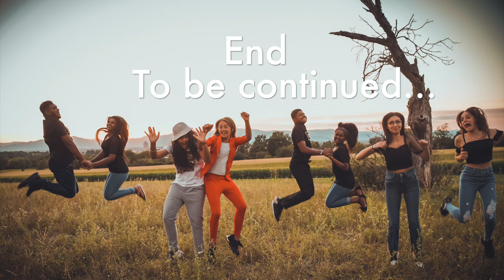Shooting photos au Centre Bel Air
Les jeunes du Secteur Ados rencontrent TiphaineK, un photographe professionnel pour des prises de vue.
Au préalable il y a des rencontres pour renforcer la confiance en soi, pour apprendre à communiquer des émotions, des séances de recherche vestimentaire autour des cultures représentées et des visites de sites environnants.
Vous pourrez voir Crystal, Apinaya, Athisaja, Anogan, Louna, Méline, Sana et Hamit.